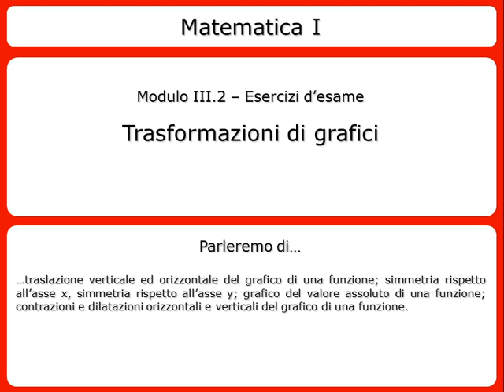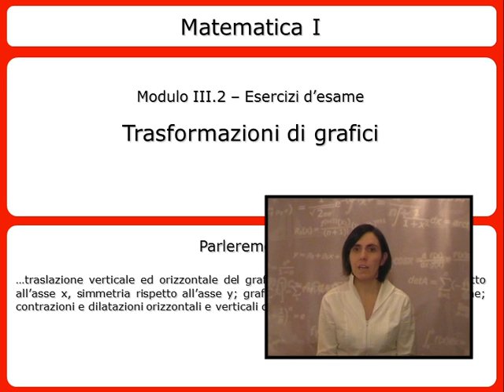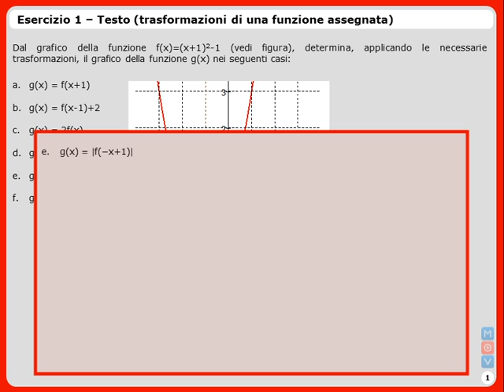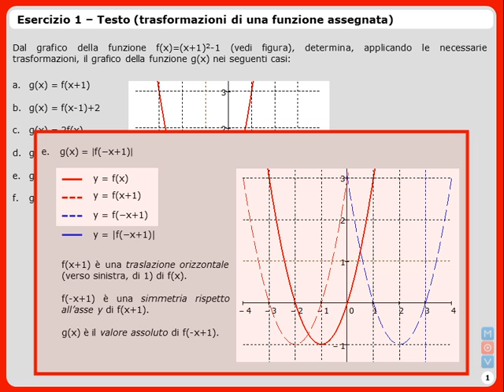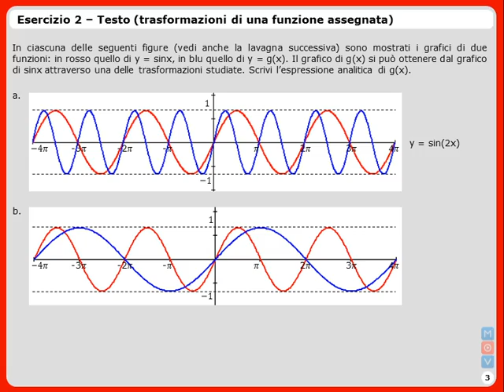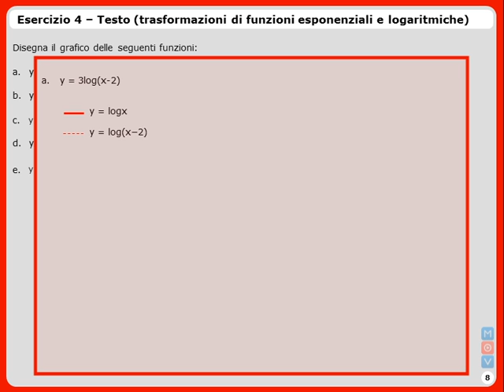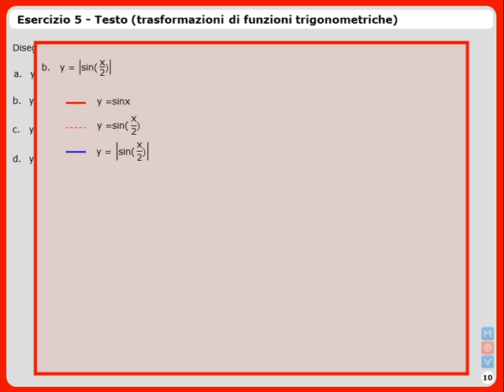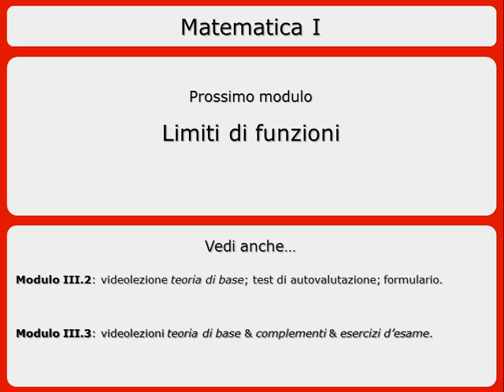Matematica I - Trasformazioni di grafici - Esercizi d'esame (TRAILER)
In questa videolezione si svolgono esercizi sulla trasformazione del grafico di una funzione. Oltre a funzioni generiche, vengono considerate alcune tipologie ricorrenti, come le funzioni potenza, esponenziali, logaritmiche e trigonometriche. Le trasformazioni applicate variano dalle traslazioni verticali ed orizzontali, alle dilatazioni e contrazioni orizzontali e verticali, alla simmetria rispetto all'asse x e all'asse y, alla composizione col valore assoluto.